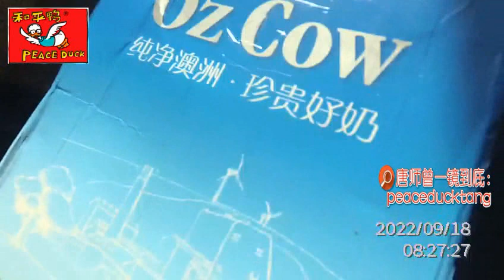20220919唐师曾：新诗原来老段子拔晚了